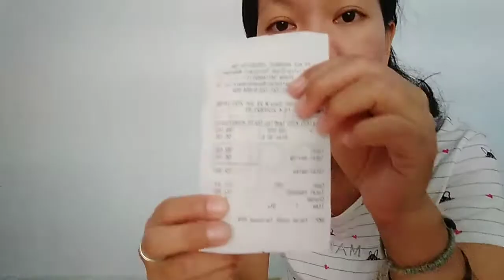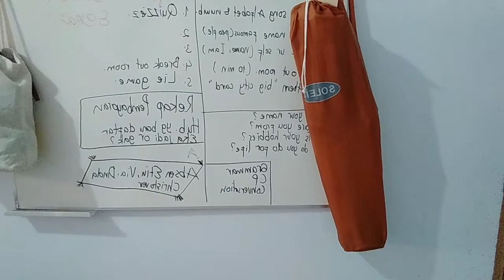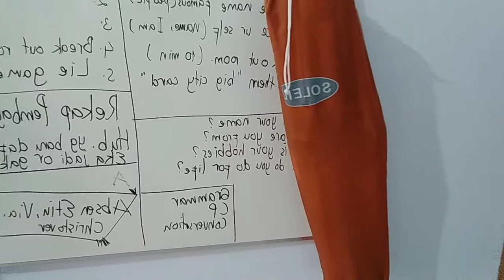UNBOXING AND REVIEW SOLEIL SI KURSI LIPAT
Haiiii semuanyaaa.

Semoga semuanya pada sehat yaaa
Pada video kali ini kaka Nawa mo unboxing dan review produk dari rupa-rupa.com

Seperti apa produknya??  mahal🤔, bagus atau gmna sih?? Daripada penasaran yukk ditonton aja videonya sampai habis